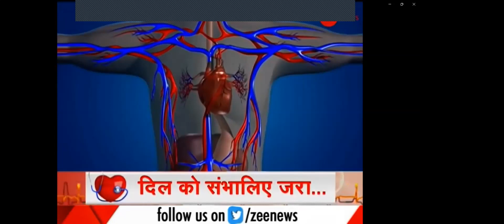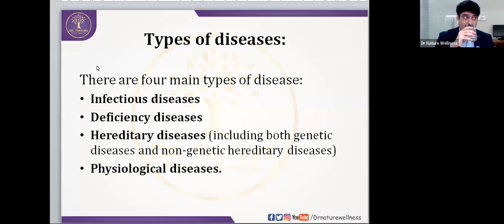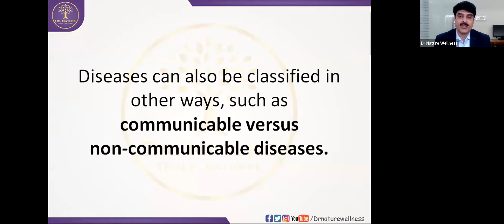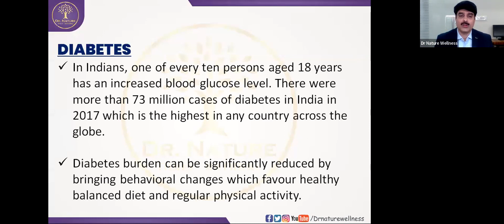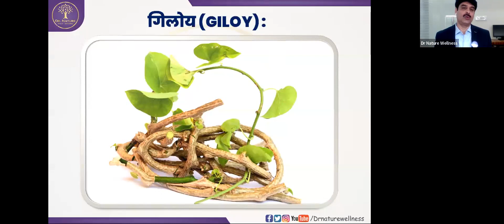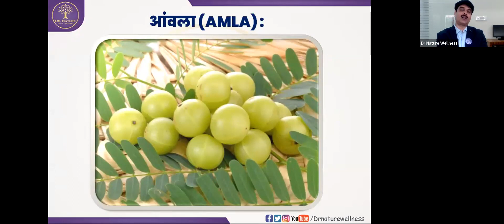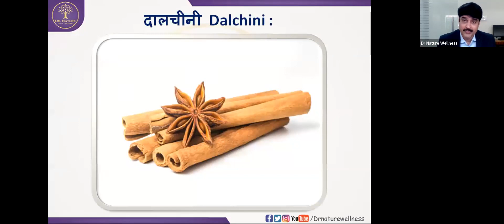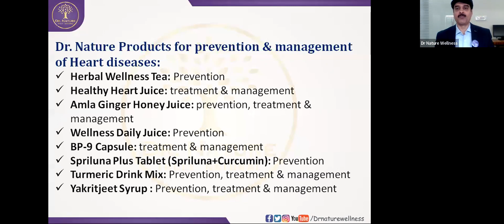Dr. Nature Sutre - 6 (Day-2)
Common heart problems and preventive and remedial effects of Medicinal plants and herbs by Dr. Tara Prakash Tiwari